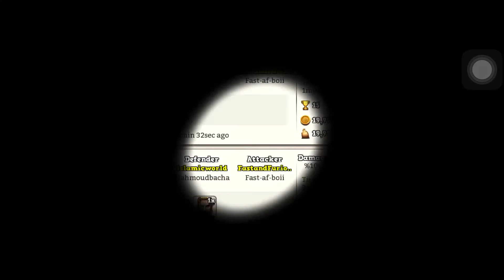That's what warriors call epic win😁😂(Ottoman wars gameplay)